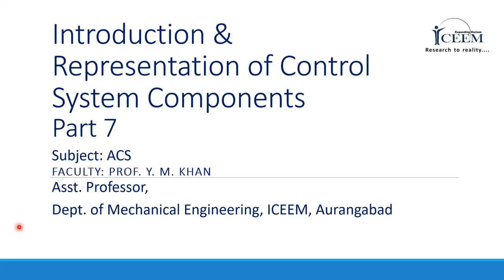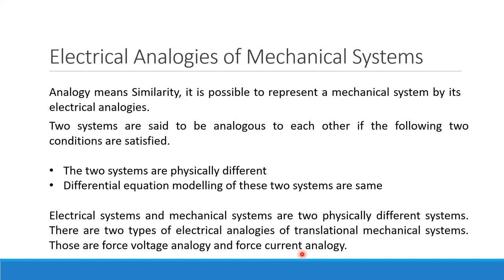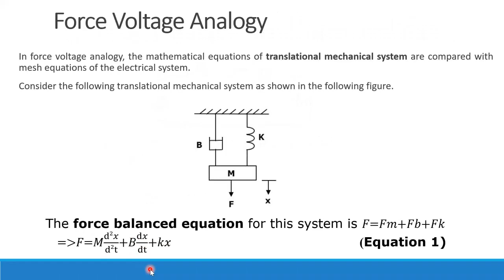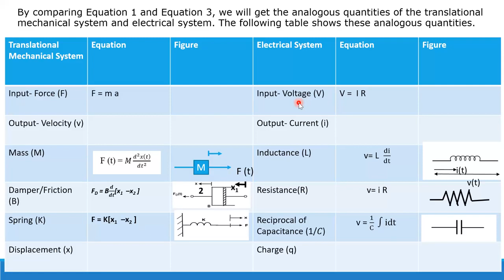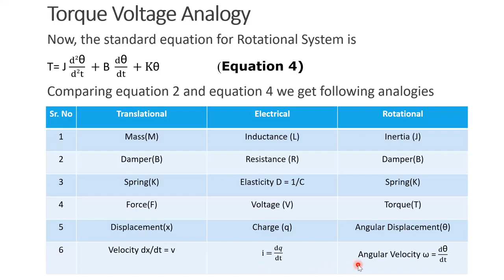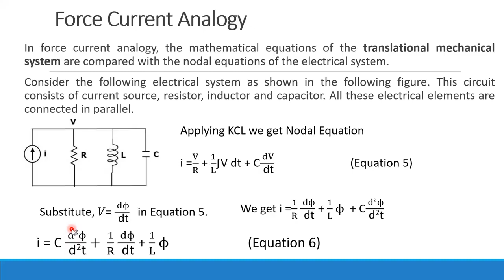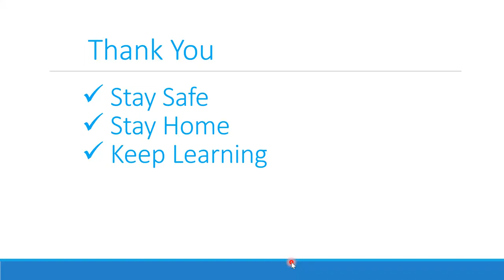ACS Unit 1 Part 7 Analogous System